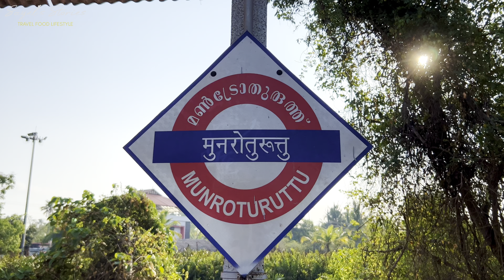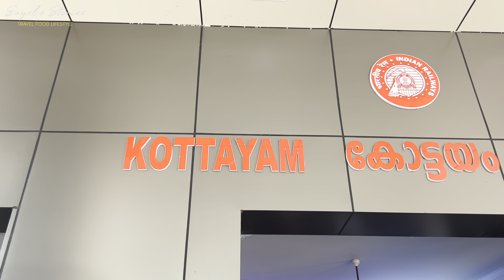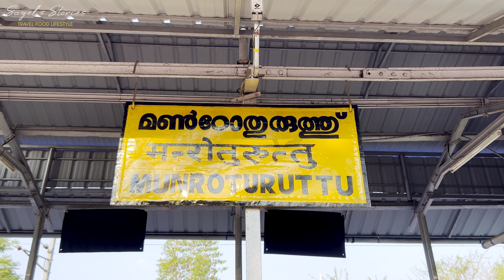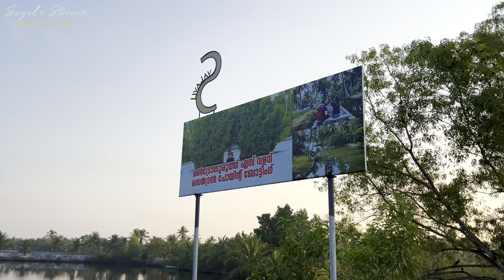Munroe Island Vlog 2023 | Munroe Island Boating | Munroe Meadows Homestay | Offbeat Kerala PLaces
Munroe Island ~ Hidden Venice of Kerala | Things to Do in Munroe | Munroe Meadows | First in Bengali Munroe Island Vlog in Bengali | Things to Do in Munroe | Munroe Meadows Homestay | Offbeat Kerala | @SayelsStories @keralatourism

Welcome to Munroe Island. Kerala's Hidden Venice. In this Vlog we will be exploring one of the best places in Kerala rather say Most Favourite Place in entire Kerala Trip. The Backwater, The Ride, The Ambiance everything is just Mind Blowing. And yet again , if we are not wrong then this is the " FIRST VLOG OF MUNROE IN BENGALI ".

Munroe Meadows Homestay
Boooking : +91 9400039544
Phonepe: sayelsstories@ybl
For Any Kind of Promotion/Collaboration Please
Connect Us and Become A Part of This Family :
Gears We Use for Making Videos:
Ulanzi Tripod 1
Bluetooth Tripod
Gimble: DJI
Mic: ShotGun
Lights: Ulanzi

Watch:

 • LiQWYD - We Got S...